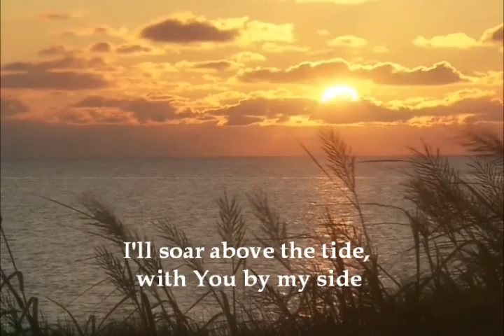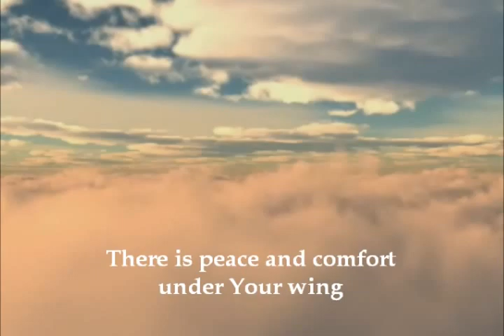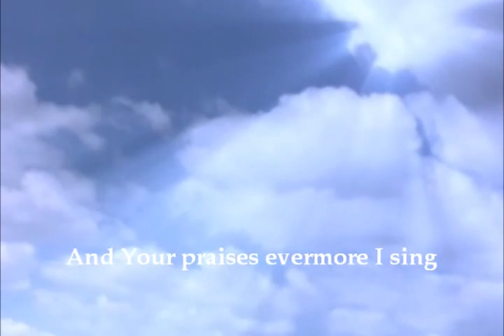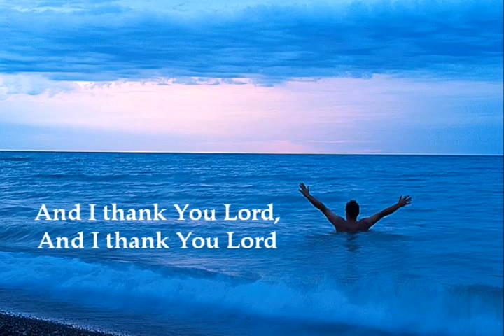Thank You Lord